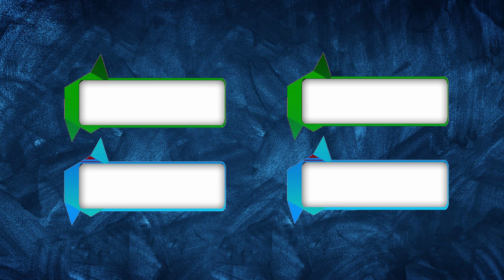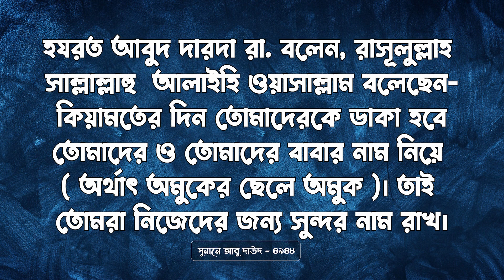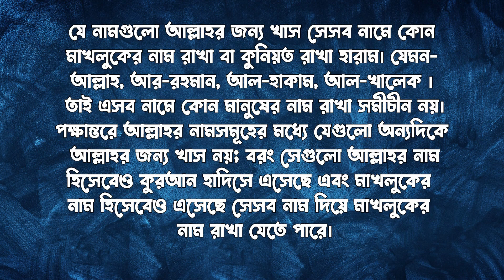জামীলা নামের অর্থ কি | Jamila Name Meaning | Jamila Namer Ortho Ki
cocomelon toys
colic
wooden cot
water wipes
breastfeeding
breastfeeding mother
baby swaddle
playpen
diaper bag
onesie
baby clothes
baby wash
baby formula
bibs
baby bibs